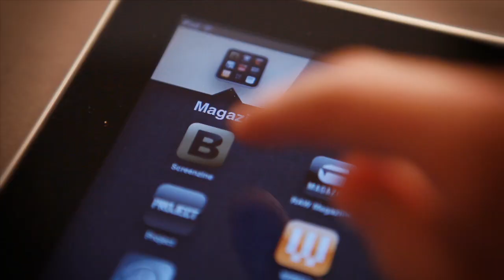Bright Screenzine trailer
Tech glossy Bright introduceert zijn eerste app voor de iPad: Bright Screenzine. De uitgave is speciaal ontwikkeld voor Apple's tabletcomputer. Ook de inhoud is origineel en komt niet voor in het tweemaandelijkse Bright Magazine of op de dagelijkse nieuwssite Bright.nl.

De eerste editie van Bright Screenzine bevat onder meer een interview met Piet Hein Eek, een kort verhaal van Walter van den Berg, een live infographic en de feature length documentaire 'Objectified' van filmmaker Gay Hustwit met onder andere Jonathan Ive van Apple, Dieter Rams, Marc Newson en Hella Jongerius. Bright Screenzine is in de Nederlandse en Belgische App Store beschikbaar voor 3,99 euro.

(NB: De muziek is Snow & Taxis van Gold Panda.)